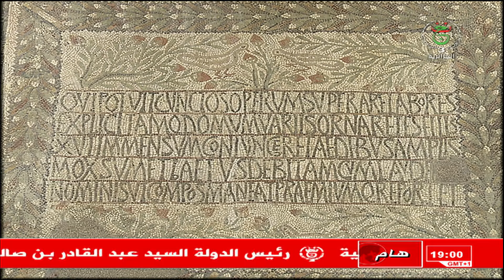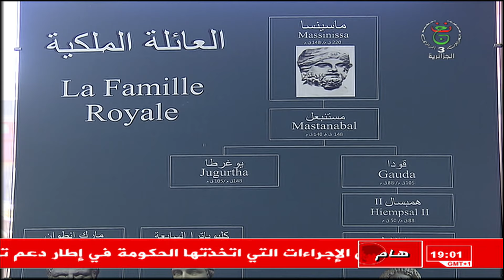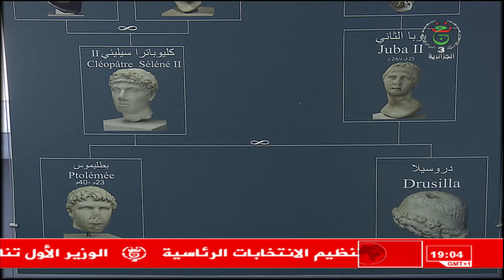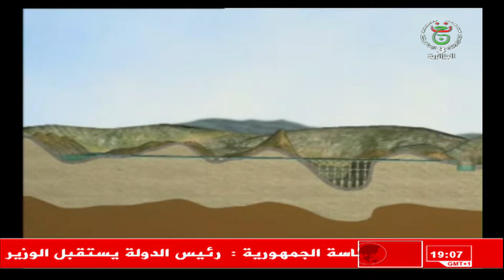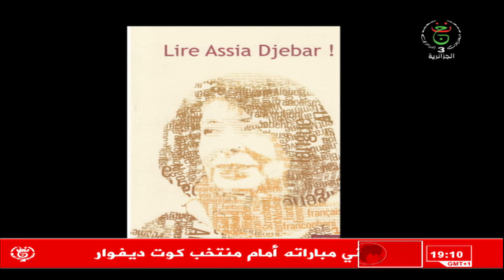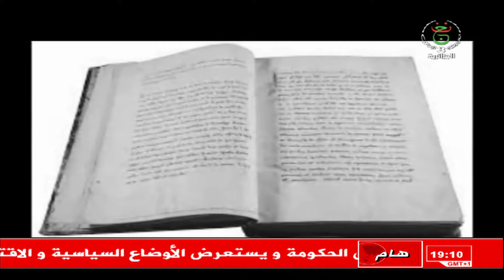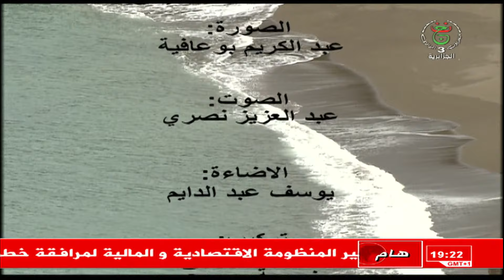قناة الجزائرية الثالثة التلفزيون الجزائري تراث بلادي - تيبازة تاج الحب الكبير محمد العوفي 19.07.10-